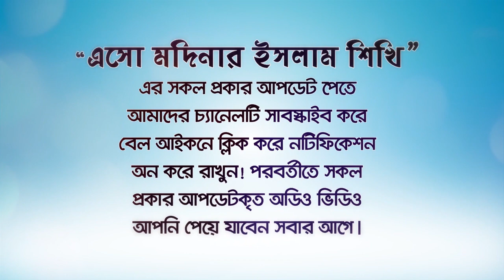পাপের উত্থান! সকল পাপের জন্মদাতা ৩টি!(The rise of sin)BANGLA WAZ LECTURE by Rafiq Bin Lokman Madani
The rise of sin 3!
সলক পাপের উত্থান ৩টি!
পাপের উত্থান! সকল পাপের জন্মদাতা ৩টি!